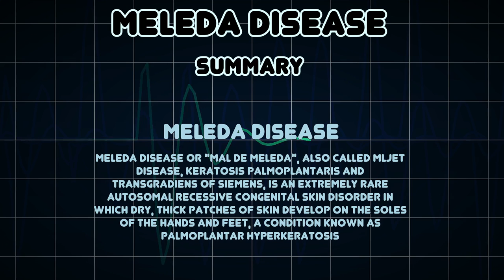Meleda disease (Medical Condition)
Symptoms, risk factors and treatments of Meleda disease (Medical Condition)

Meleda disease or "mal de Meleda", also called Mljet disease, keratosis palmoplantaris and transgradiens of siemens, is an extremely rare autosomal recessive congenital skin disorder in which dry, thick patches of skin develop on the soles of the hands and feet, a condition known as palmoplantar hyperkeratosis